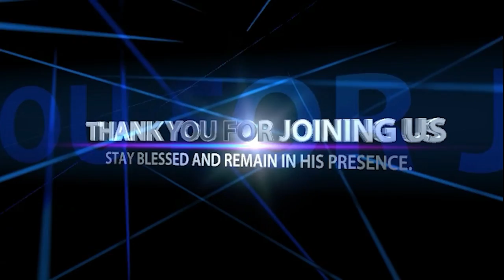EVERY MAN'S DOWNFALL _ Pastor Felix Mulenga